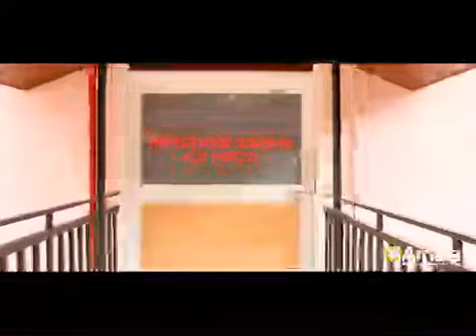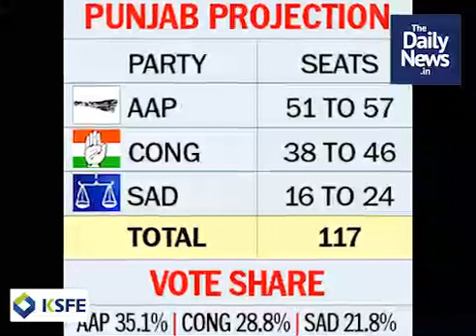സായാഹ്ന വാര്‍ത്തകള്‍ | നവംബര്‍ 13